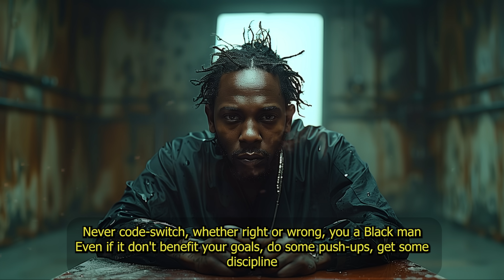Kendrick Lamar - Meet The Grahams (Drake Diss Remix) | 2024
This beef has got damn serious and dirty AF. Please read the description before writing a comment.
This is a remix of the recent Drake diss by Kendrick. I've used various beats here from Tunna Beatz (aka beats with hooks)

Let me know if you like it! Thanks!

Kendrick Lamar Diss